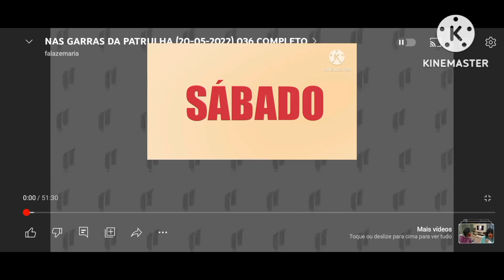Classificação Indicativa 10 Anos Vinheta Sábado Alegre (2023) TV Diário